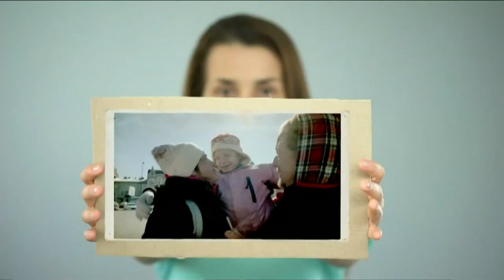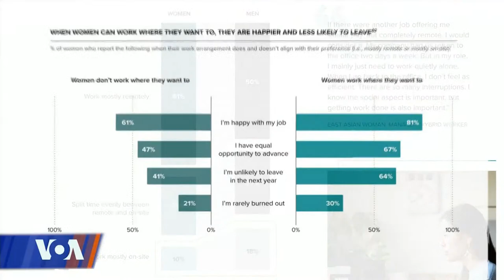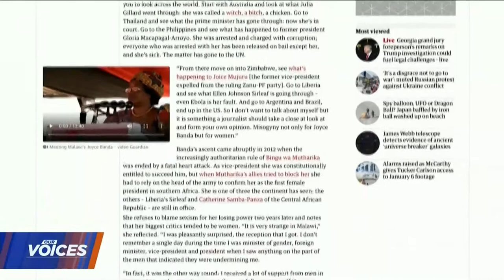Our Voices 508: Backsliding in Political Leadership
On this episode of Our Voices, we'll examine if women leaders just suffering from "burnout" or being "forced out" of political leadership and question if the underlining issue is that women do not have what it takes to be in these leadership roles.